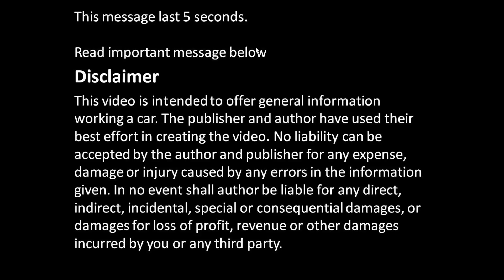How works fuel filter in car or pickup truck